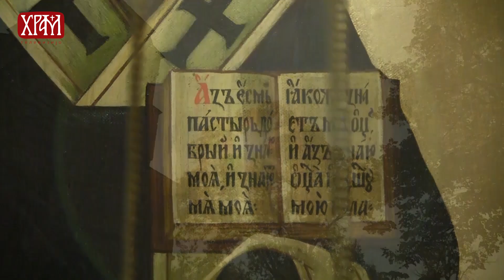Одговор духовника - Однос малог детета према Богу